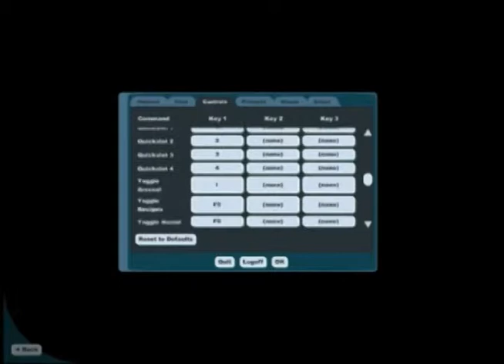Let's Play Spiral Knights - 01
A free to play game up on Steam. After playing it for about 2 hours, I can honestly say, you need a friend to enjoy this game to the fullest. You can play it alone, but you won't have the same experience you would with a friend. It's for Windows/Mac, it's free on Steam along with 4 other games. Download MUST!